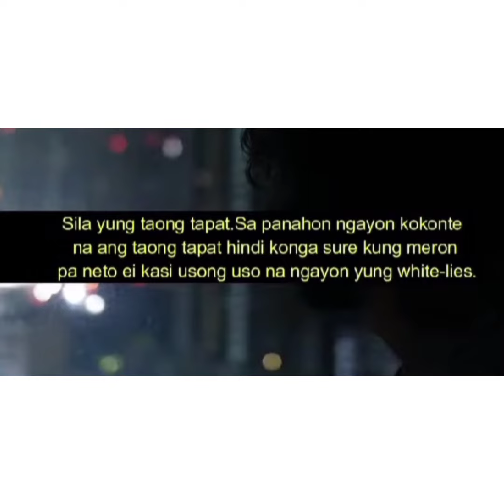ang tunay na ugali ng tao..